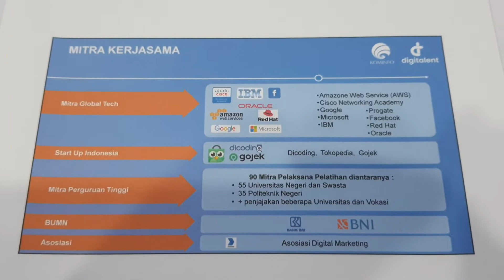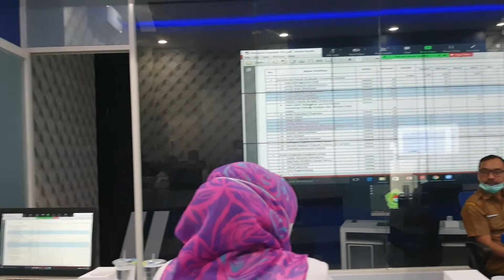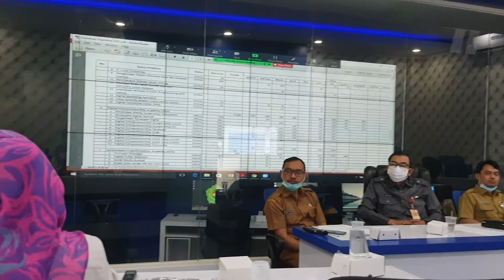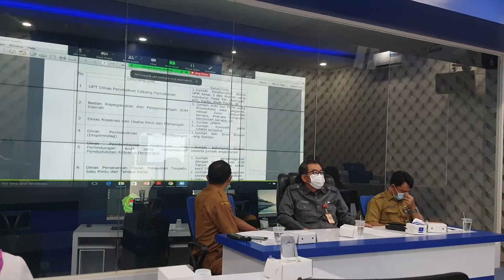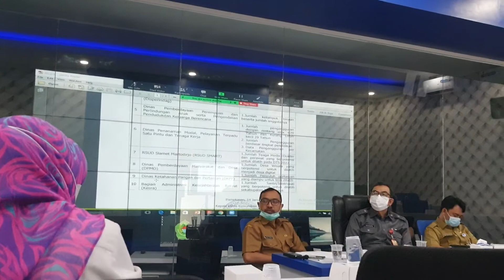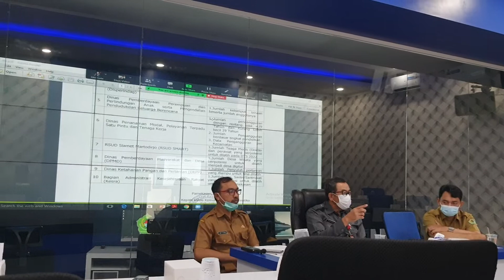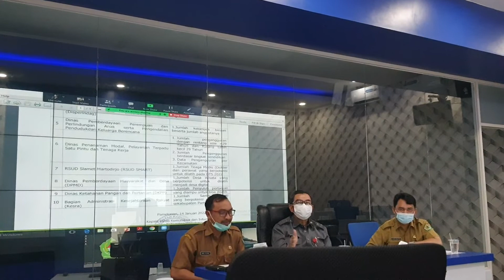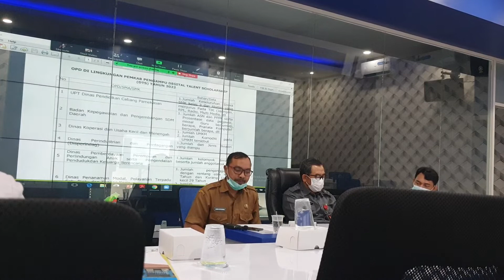SUPORTER MADURA UNITED HARUS IKUT, DIGITAL TALENT SCHOLARSHIP 2022 PAMEKASAN SASAR 10 RIBU PESERTA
GANDENG PWI, SASAR 10 RIBU PESERTA, DIGITAL TALENT SCHOLARSHIP 2022 KABUPATEN PAMEKASAN SIAP DIGELAR

Highlight Madura United Vs PSS Sleman

Madura

Madura United 2021

Madura United TV

Pemain Asing Madura

Pemain Asing Madura United

Pemain Asing Madura United 2021

Pemain Asing Madura 2021

Calon Pemain Asing Madura

Pemain Asing Baru Madura United

Transfer Window Madura United

Transfer Pemain Madura United

berita transfer madura united

kabar madura united hari ini

pemain madura yang baru

pemain madura terbaru